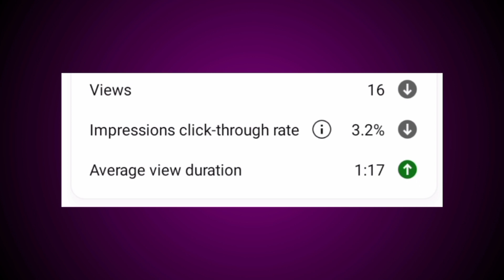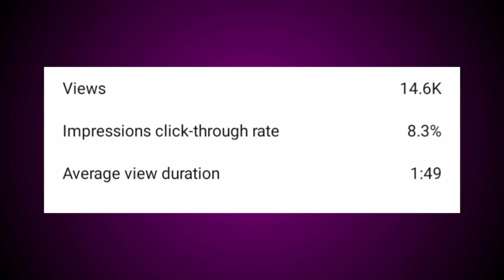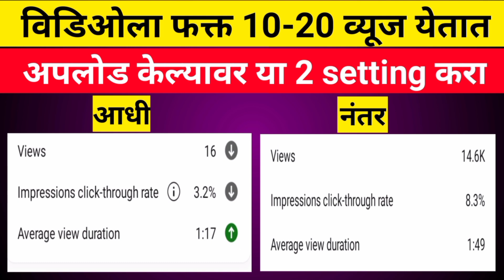विडिओला 10-20 views येतात या 2 setting करा | How to Increase Views on YouTube Channel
YouTube channel par views kaise badhaen
YouTube settings
Your channel Grow kaise kare